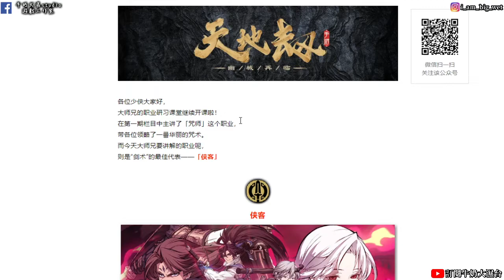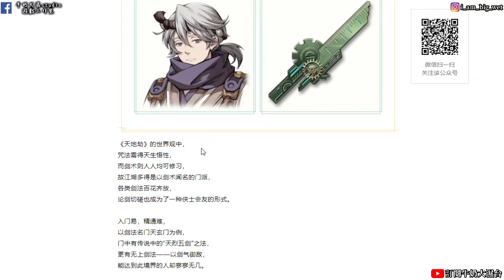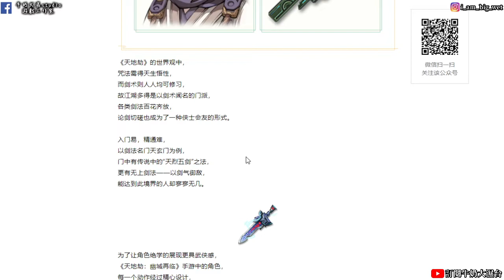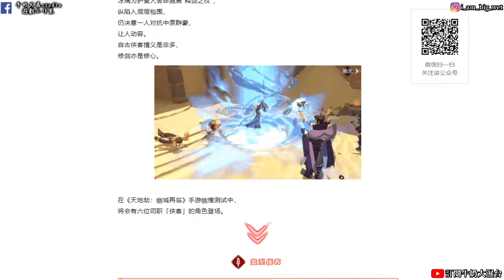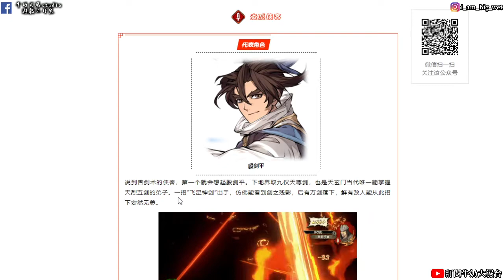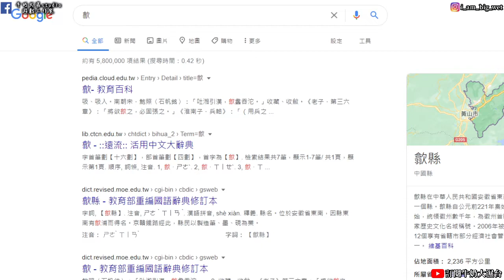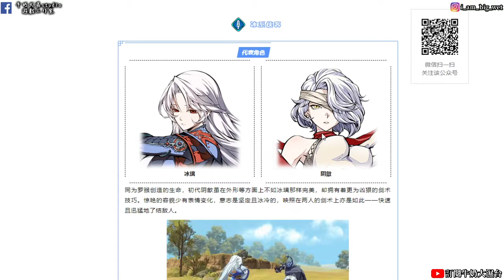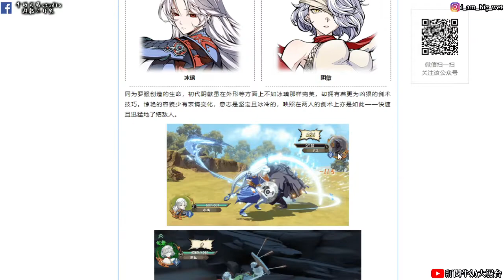【天地劫:幽城再臨手遊】俠客職業情報介紹(陰歙妳整形了)(殷剑平、冰璃、阴歙、皇甫申、尉遲良、周崇)!牛奶大濕台!